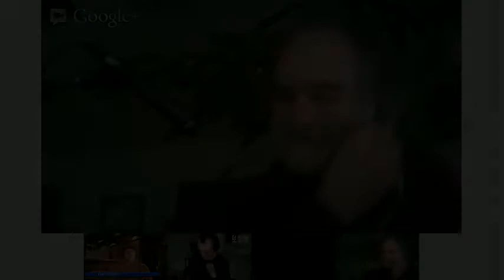Traditional Music Hangouts on Air #6 ~ Short Version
Episode 6 of Traditional Music Hangouts on Air. For more info about this series go